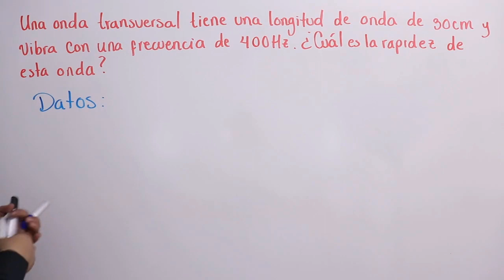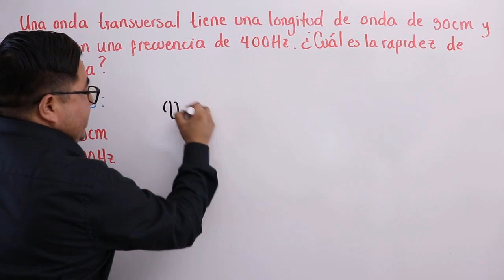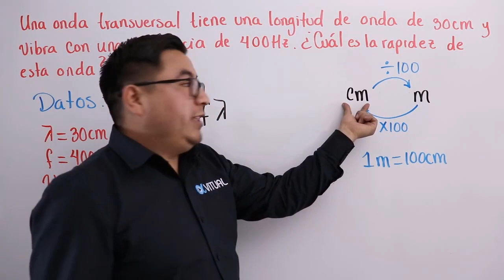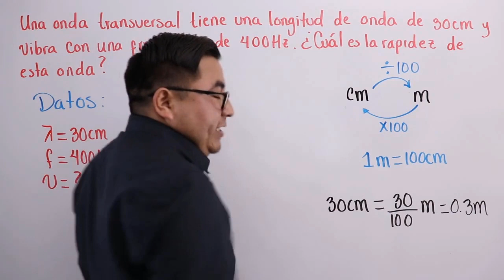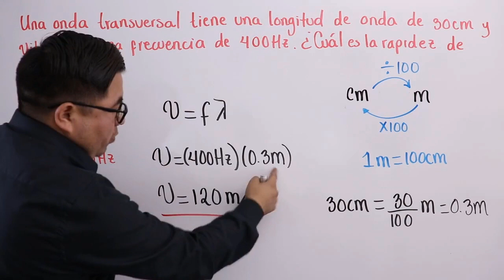Movimiento ondulatorio | Video 1